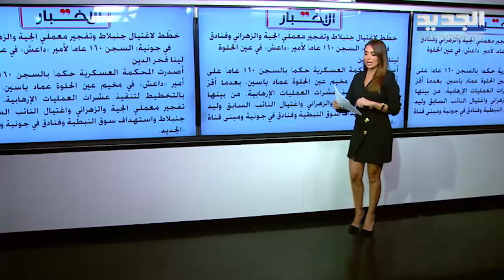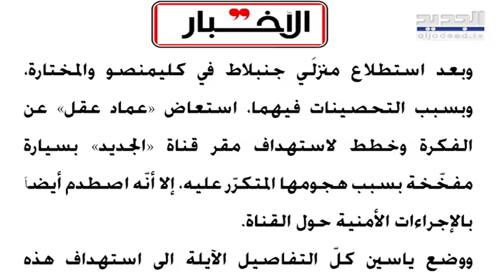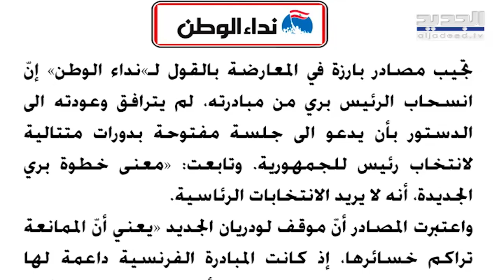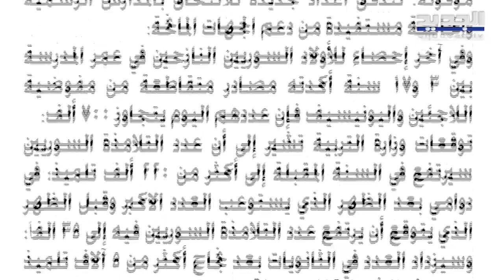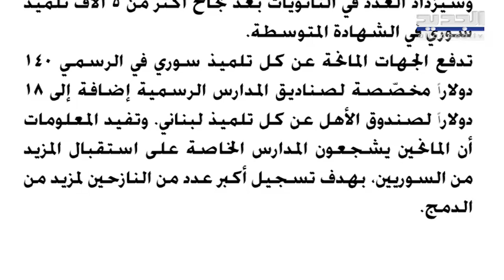طوني بولس : المبادرة الفرنسية القديمة انتهت وقد انتقلنا لمرحلة جديدة بأسماء جديدة منها قائد الجيش